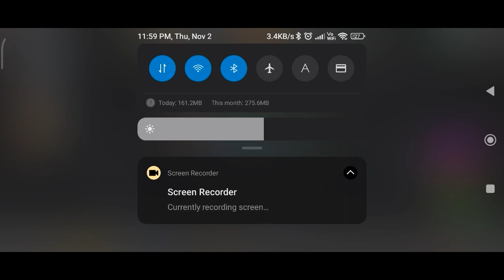Hercules incursion 25 zone full Run !!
Hey guys this video is about hercules full 25 zone, get idea about hacks and nodes